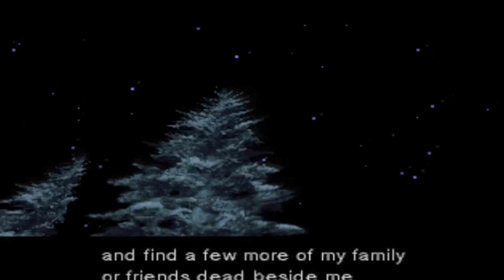Let's Play Metal Gear Solid Part IX- SNIPER WOLF REDUX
She's back and easier than ever.